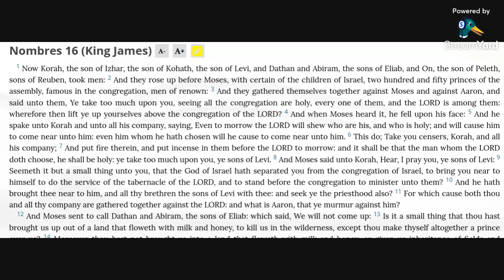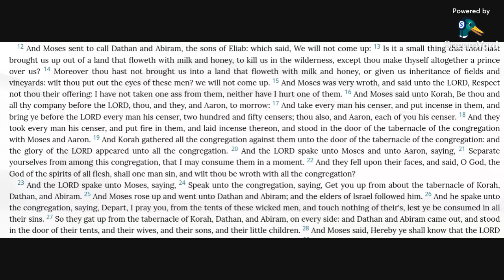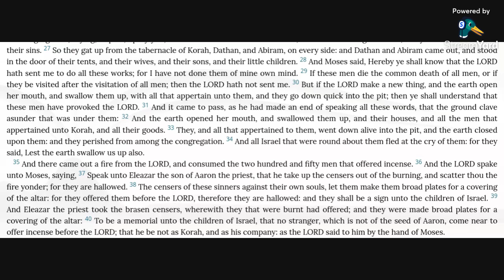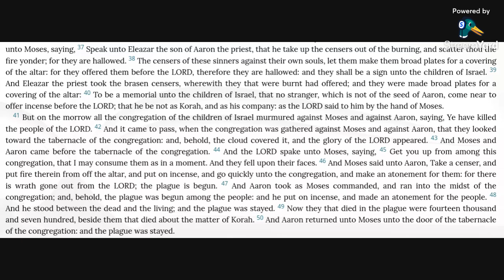Numbers 16 KJV (audio with text)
Reading Numbers 16 in the KJV Bible, the rebellion of Korah.

Allelu-YAH.  Amen.

Numbers 16:20,21,24,26,28,32-33 KJV
20 And the Lord spake unto Moses and unto Aaron, saying,
21 Separate yourselves from among this congregation, that I may consume them in a moment.
24 Speak unto the congregation, saying, Get you up from about the tabernacle of Korah, Dathan, and Abiram.
26 And he spake unto the congregation, saying, Depart, I pray you, from the tents of these wicked men, and touch nothing of their's, lest ye be consumed in all their sins.
28 And Moses said, Hereby ye shall know that the Lord hath sent me to do all these works; for I have not done them of mine own mind.
32 And the earth opened her mouth, and swallowed them up, and their houses, and all the men that appertained unto Korah, and all their goods.
33 They, and all that appertained to them, went down alive into the pit, and the earth closed upon them: and they perished from among the congregation.

Jude 11
Woe unto them! for they have gone in the way of Cain, and ran greedily after the error of Balaam for reward, and perished in the gainsaying of Core.